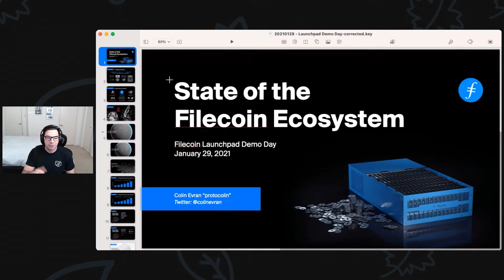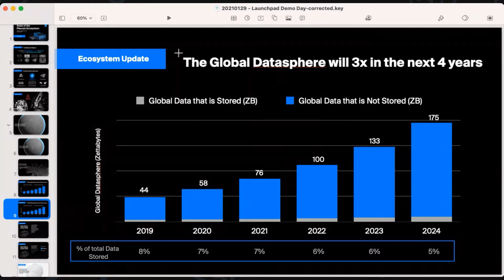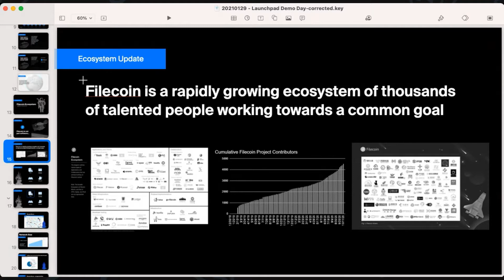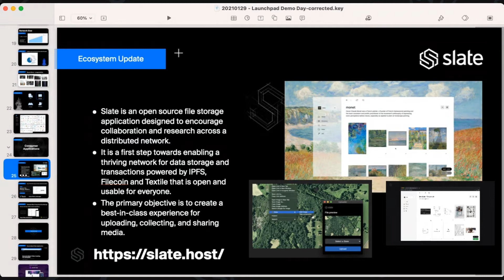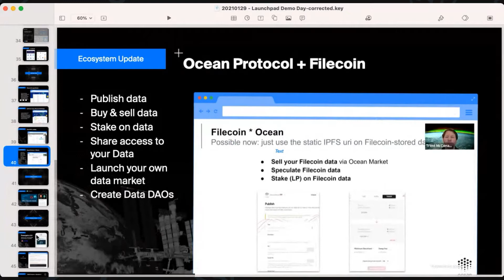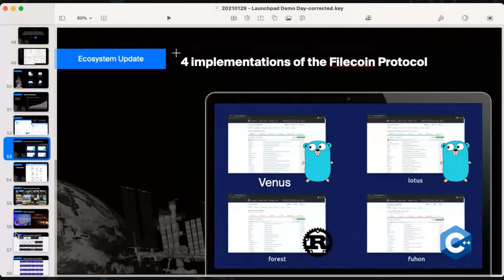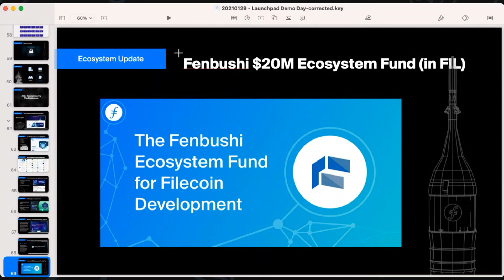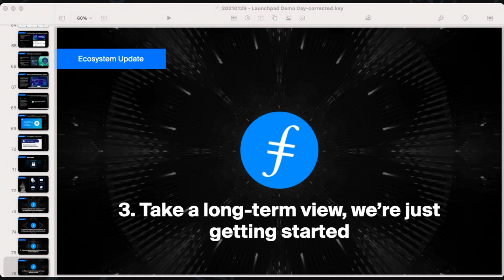State of the Filecoin Ecosystem - Colin Evran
Thirteen teams from 11 countries around the world are emerging from a twelve-week immersive accelerator bridging the IPFS, Filecoin and Ethereum communities.